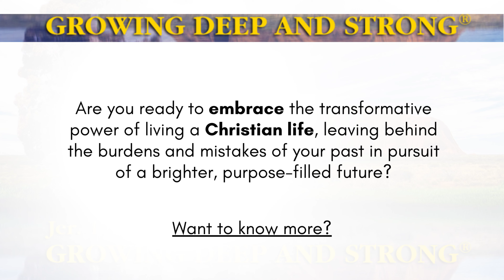It Set Me in the Right Path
Are you tired of feeling lost, unsure of where to turn, unsure of what to do, and longing for a sense of direction and purpose?

Are you looking for guidance on how to live life in righteousness?

®Growing Deep and Strong 20-Week Transformational Program will serve as a roadmap for you to discover the right path for your life and unlock your true potential!

The ®Growing Deep and Strong series is designed to guide you toward a fulfilling and meaningful life; aligned with God’s perfect plan for you.

®Growing Deep and Strong is a 20-Week journey of personal self-discovery, deep spiritual growth, and practical wisdom that will set you on the right path. From uncovering your hidden passion to cultivating a healthy habit and embracing a mindset of abundance.

The ®Growing Deep and Strong transformational program covers it all!
Imagine waking up with a clear sense of purpose, knowing that you’re living in alignment with God’s purpose for you.

If you’re ready to leave behind your past mistakes and step onto the right path. Then don’t hesitate any longer. With one click, your life can be turned upside down.

Your destiny awaits – click on the link below and embark on this transformative journey today. It is time to embrace and live the life you were meant to live.